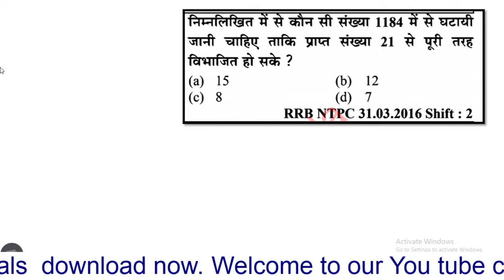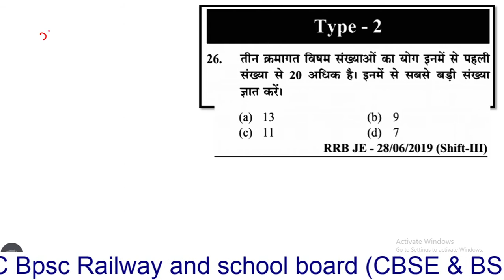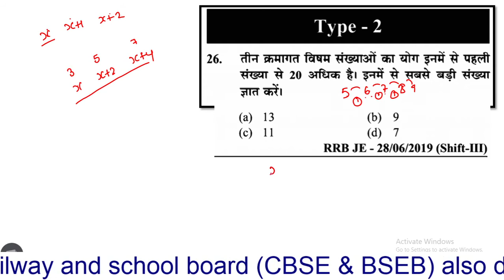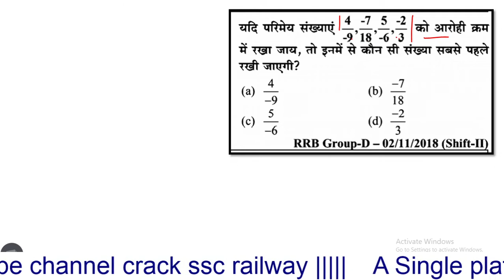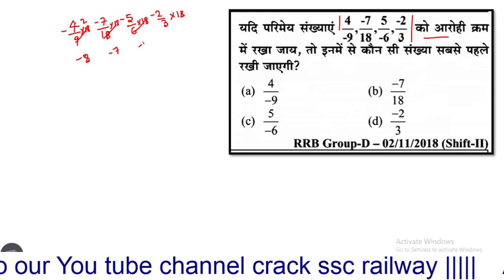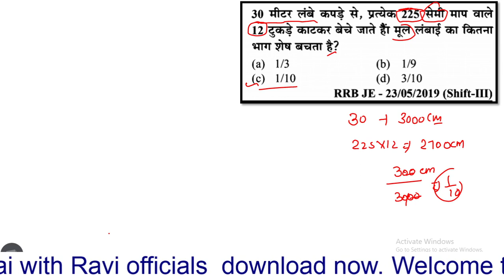Number system part 03 rrb ntpc group d previous year special maths class by ravi sir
RRB Group D 2020 | Railway Group D Maths  | Number System Questions | Number System Previous Year Questions |

complete 9 hrs Ratio & proportion Age

for more updates follow our telegram channel

facebook pages:-

if you have any question conatct us on whatsapp @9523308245